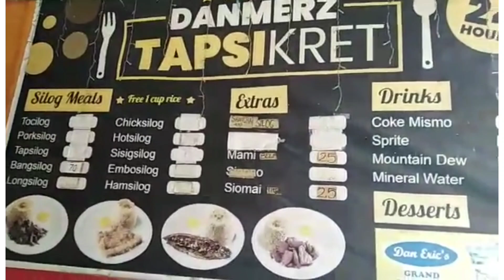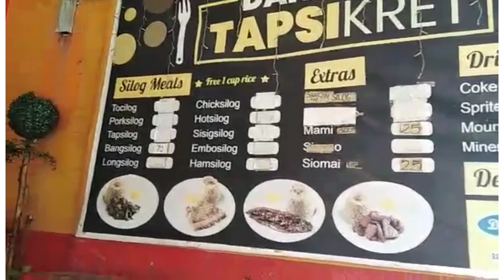Bonding with Jonas